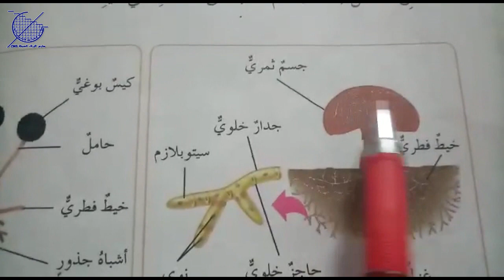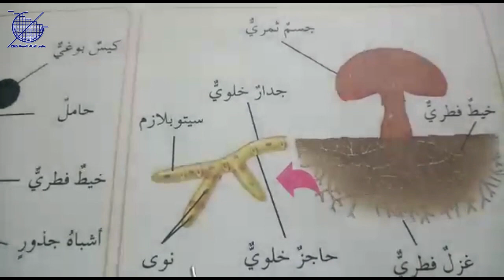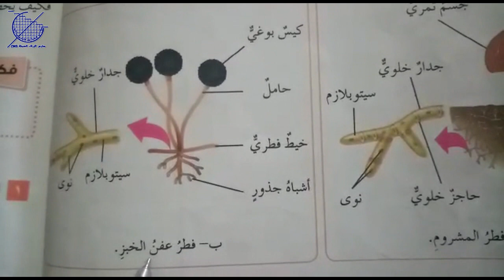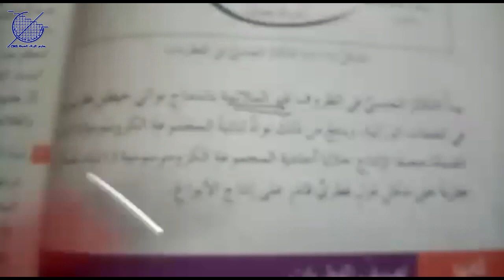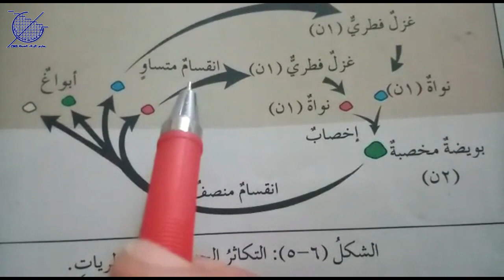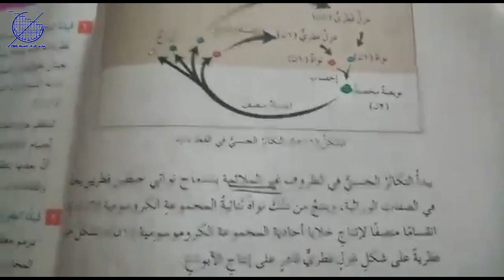الصف العاشر الفطريات